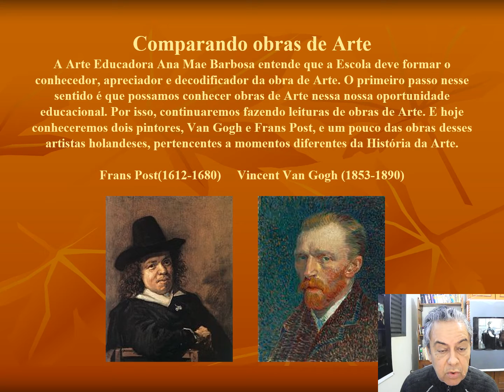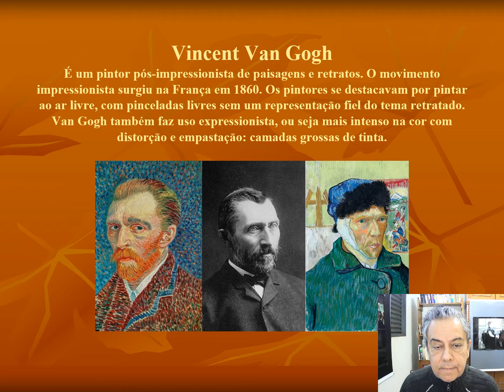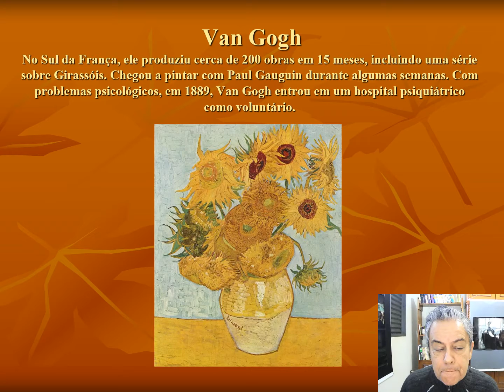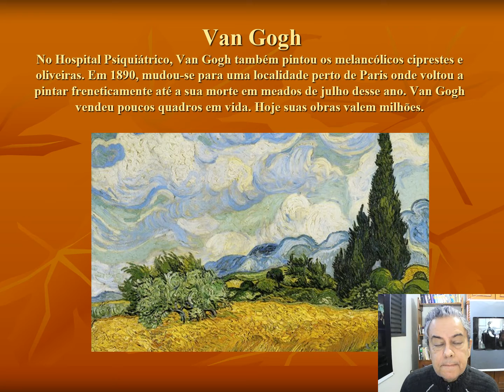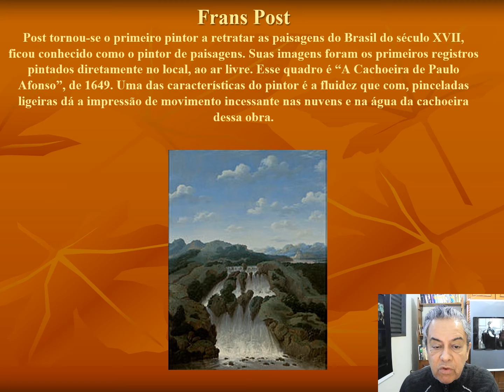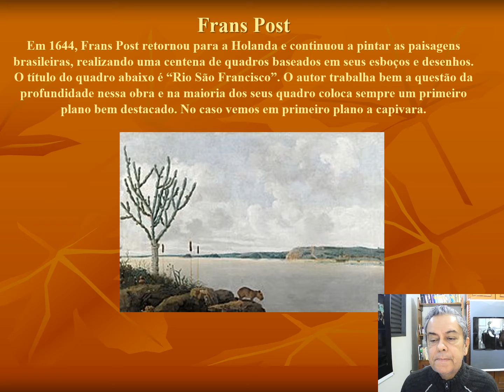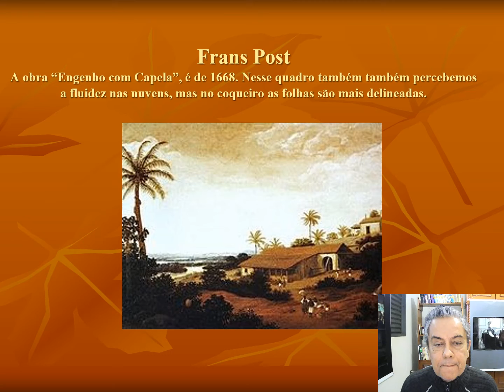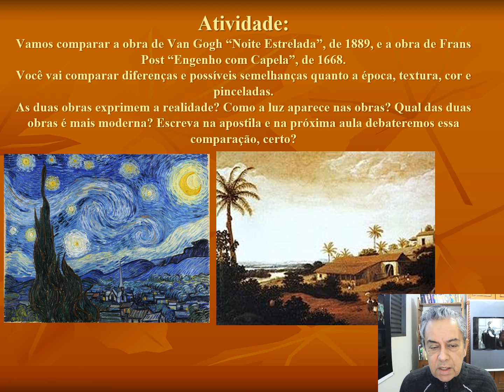9° ANO AULA 3 MATERIAL 3 ARTE